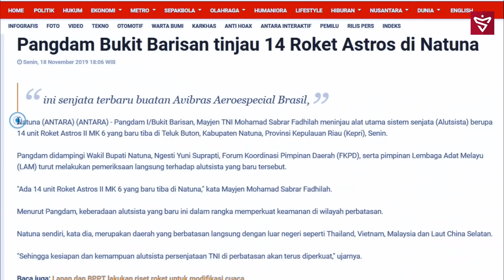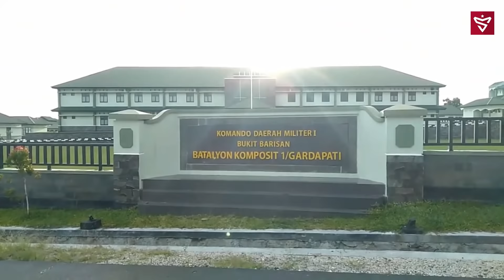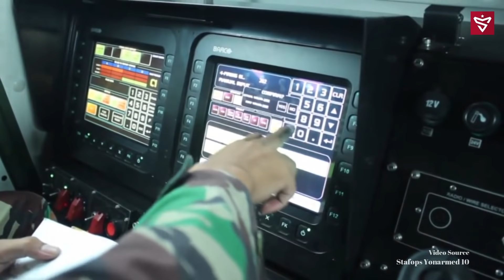TNI Pindahkan 14 Unit Peluncur Roket Ke Natuna, Ada Apa?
Pangkalan militer terintegrasi Natuna, yang merupakan salah satu titik pertahanan terluar Republik Indonesia yang berhadapan langsung dengan LCS, akhirnya dilengkapi dengan 14 Multiple Launcher Rocket System (MLRS) Astros II MK 6, yang selama ini telah dioperasikan oleh Pusat Kesenjataan Artileri Medan (Pussenarmed) TNI AD.

Ke 14 MLRS ini akan dioperasikan oleh Armed Batalyon Komposit 1/Gardapati. Menurut Pangdam I/Bukit Barisan, keberadaan Alutsista yang baru ini dalam rangka memperkuat keamanan di wilayah perbatasan. Natuna merupakan daerah yang berbatasan langsung dengan luar negeri seperti Thailand, Vietnam, Malaysia dan wilayah konflik Laut China Selatan.

Dilansir dari Merdeka.com, Komandan Pusdik Armed Kolonel Arm Djoni Prasetyo mengungkapkan, bahwa satu amunisi Roket Astros bisa memiliki daya ledak hingga radius satu hektar persegi. Bahkan, ke depannya roket ini akan bisa memiliki daya jangkau sejauh 300 km. Senjata andalan ini efektif untuk menghancurkan musuh.

Persenjataan tersebut merupakan salah satu bentuk modernisasi di tubuh TNI AD, khususnya Pussenarmed. Dalam Kurun waktu sepuluh tahun ini, Pussenarmed terus mengadakan modernisasi alutsista. Dan keberadaan senjata ini memang tujuannya akan ditempatkan di wilayah-wilayah terluar untuk menjaga kedaulatan Negara Republik Indonesia.